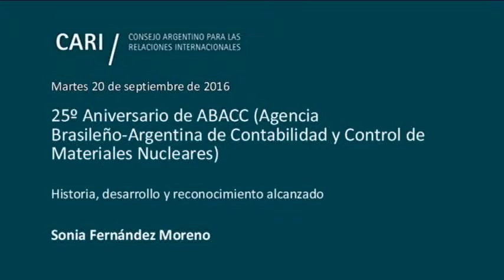Historia, desarrollo y reconocimiento alcanzado - Sonia Fernández Moreno PARTE 9